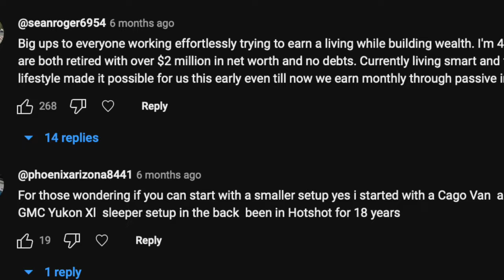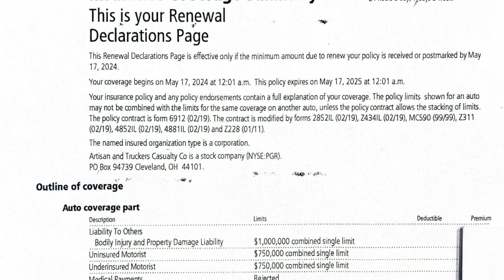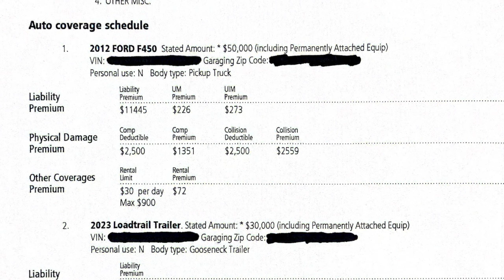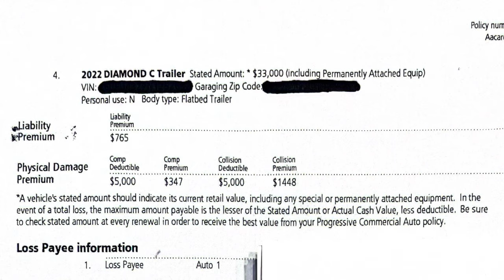My Hotshot Trucking Insurance Renewal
I go over my hotshot trucking insurance renewal with you so you can see what trucking insurance rates look like.